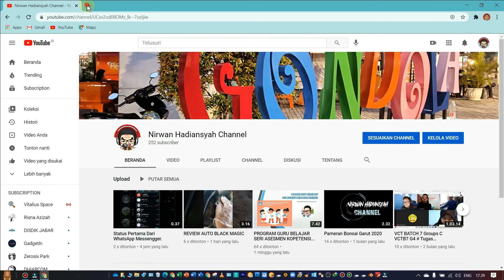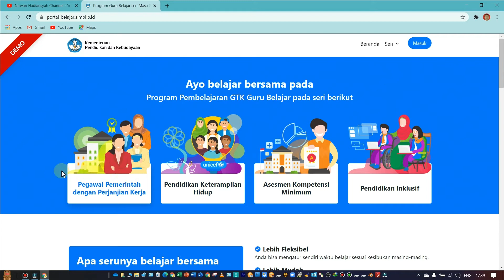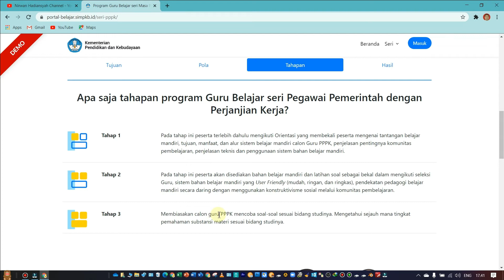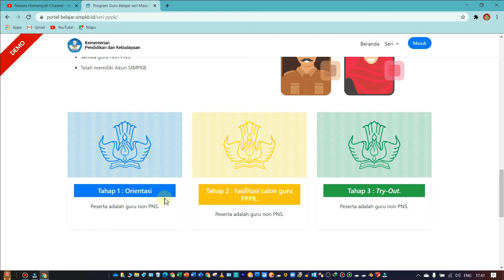GURU BELAJAR SERI PPPK (Pegawai Pemerintah dengan Perjanjian Kerja)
Created with Wondershare Filmora,Program Guru Belajar Seri Pegawai Pemerintah dengan Perjanjian Kerja di selenggarakan oleh Kemendikbud untuk guru Non PNS sebagai persiapan PPPK